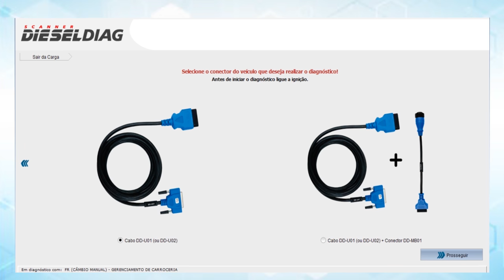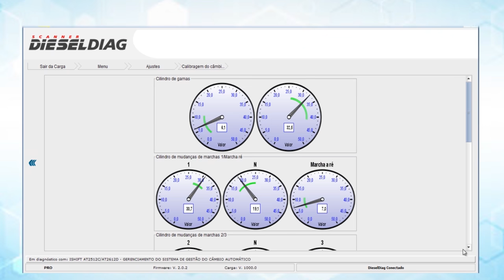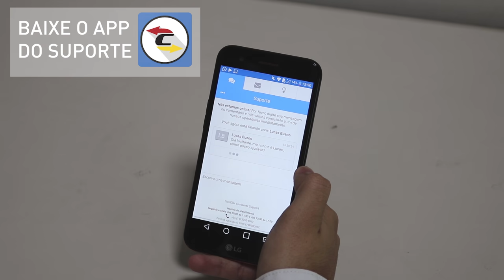Dieseldiag: scanner especialista em diagnóstico diesel!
Confira porque o Dieseldiag é o scanner especialista em diagnóstico diesel! Conheça todos seus diferenciais, quais suas vantagens e as funções especiais. Para saber mais sobre o Dieseldiag, acesse nosso